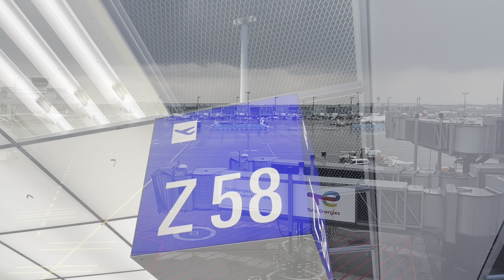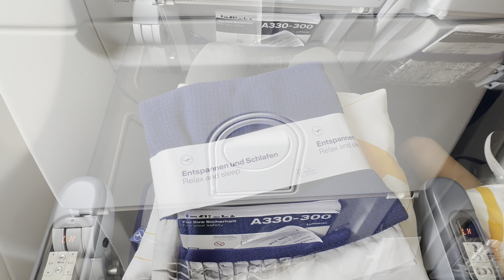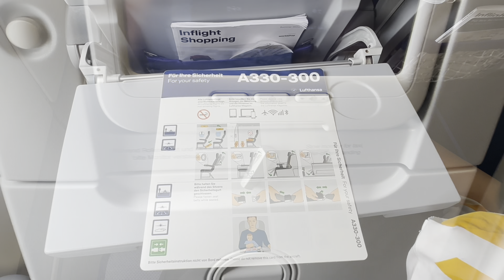Flight report | Frankfurt (FRA) to Dubai (DXB) Lufthansa Airbus A330-300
First time flying Lufthansa on the channel and first time flying to Dubai on the channel!!! Hope y’all enjoy it!!!

Huge thanks to @ct.aero.design for spotting our aircraft today!!!